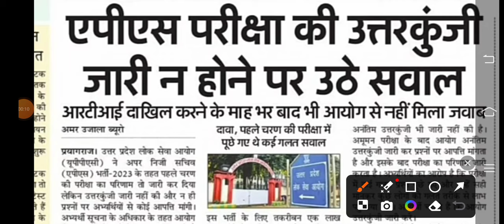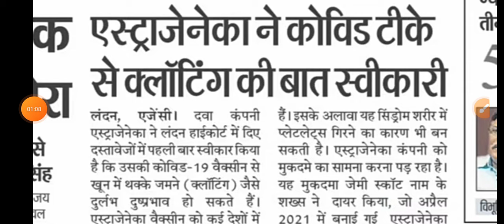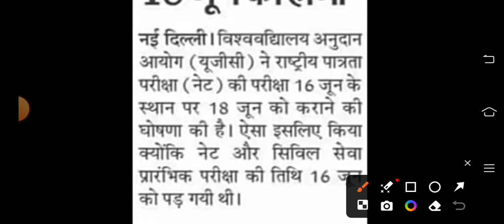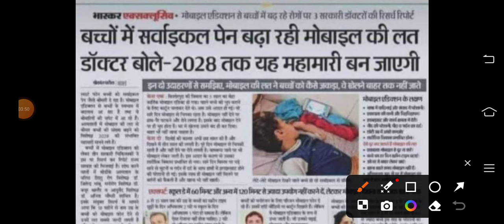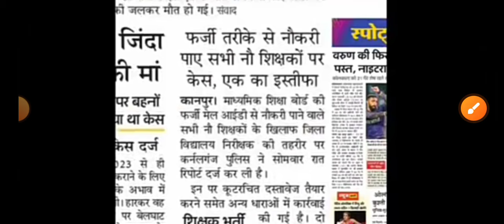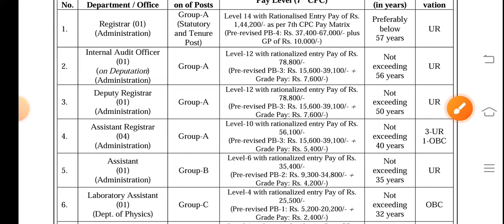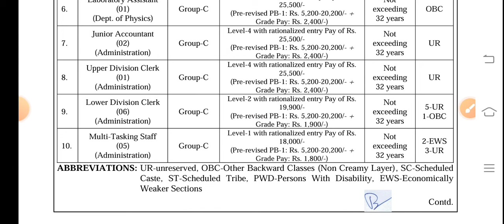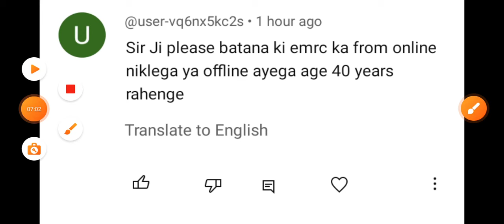सरकारी सेंट्रल यूनिवर्सिटी में MTS और Clerk भर्ती विज्ञापन जारी | शिक्षा विभाग में फर्जी भर्तियां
exam pattern
group d vacancy
Ahc ro syllabus
Teacher vacancy
कैरियर प्लस
Morning News
सरकारी सेंट्रल यूनिवर्सिटी में MTS और Clerk भर्ती विज्ञापन जारी
शिक्षा विभाग में फर्जी भर्तियां